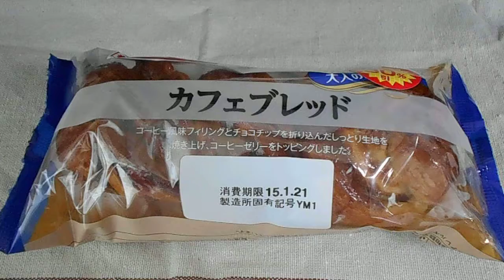ヤマザキ カフェブレッド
山崎製パン
ヤマザキのカフェブレッド
1個　398kcal